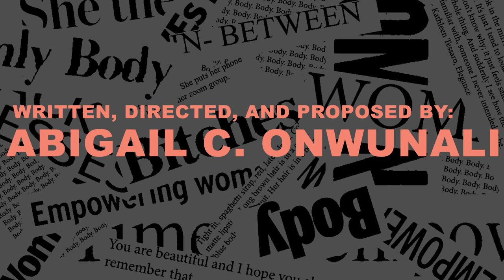In-Between Bitches - Trailer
In-Between Bitches

A Comedy for Zoom, Proposed, Written and Directed by Abigail C. Onwunali

Body image expectations for womxn of color are unattainable, yet we force ourselves to alter our bodies in order to be accepted by the world around us. Am I thin enough? Am I thick enough? Or am I just “In-Between”? As she wrestles with this conversation in her head, Lisa gets a little help from some friends (and we don’t mean the human kind).

Content Warning: Depiction of eating and body dysmorphia disorders, coarse language, moments of loud, high-pitched sound.

There will be a 30-minute talkback following Friday’s performance.

CAST
Whitney Andrews - Lisa
Tavia Hunt - Tina
Shimali De Silva - Aditi
Madeline Seidman - Debra
Isuri Wijesundara - Oreos/Dr. Leonard
Rebecca Kent - SlimFast/Megan
Nefesh Cordero Pino - Sweet Spicy Chili Doritos/Nadia
Tyler Cruz - Reflection Lisa

CREATIVE TEAM
Abigail C. Onwunali - Director/Playwright
Sami Cubias - Producer
Annabel Guevara - Co-Producer
Alexus Coney - Stage Manager
Bekah Brown - Assistant Stage Manager
Ashley M. Thomas - Dramaturg
Evdoxia Ragkou - Sound Designer
Kitty Cassetti - Costume Designer
Erica Fae - Intimacy Director